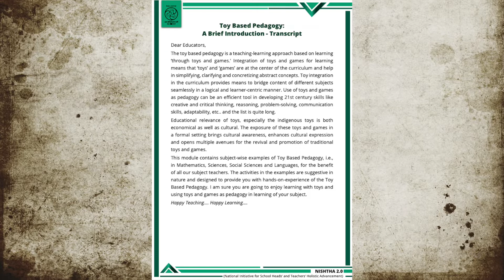NISHTHA 2.0 FEEDBACK - Mr. SOMASUNDHARAM. D - Toy Based Pedagogy - STC - PUDUCHERRY